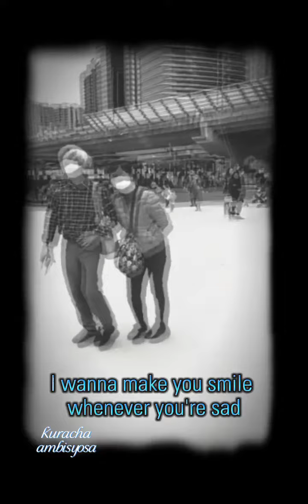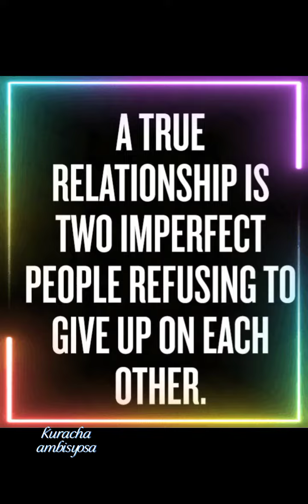Grow Old With You..